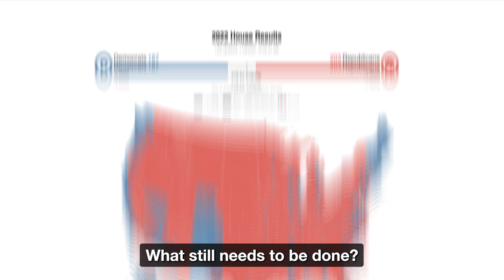Recap of Midterm Elections; Republicans Take Narrow Gains, Likely the House | Trailer | Crossroads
After the November 8, 2022, midterm elections, we do a recap of what took place, who won and who lost, and what anomalies are still being sorted.

Republicans took much narrower gains than initially predicted, yet still are projected to take the House of Representatives. The Senate, meanwhile, could go either way.

And in other news, lawsuits around the elections are already gearing up, and challenges in several states are looking inevitable.

In this live Q&A with Crossroads host Joshua Philip, we’ll discuss these stories and others, and answer questions from the audience.